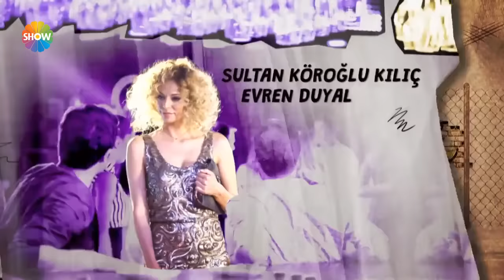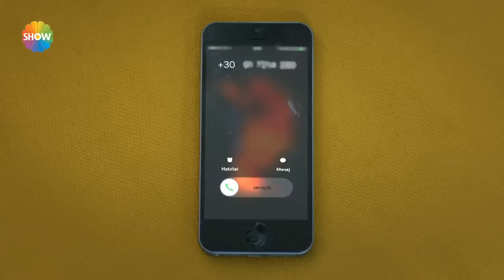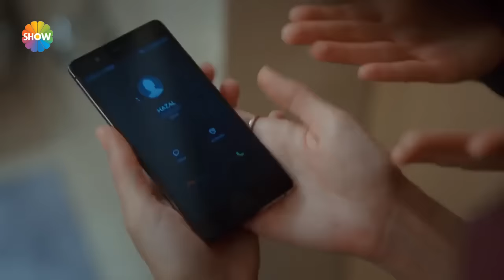Hayat Amor Sin Palabras Capítulo 39 (Español Doblado)